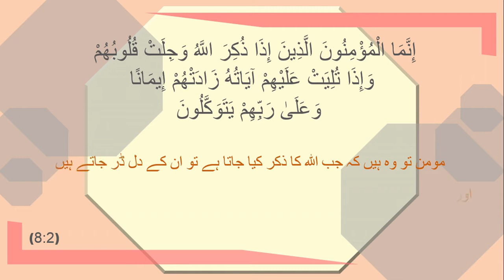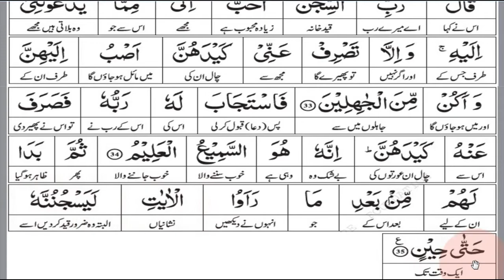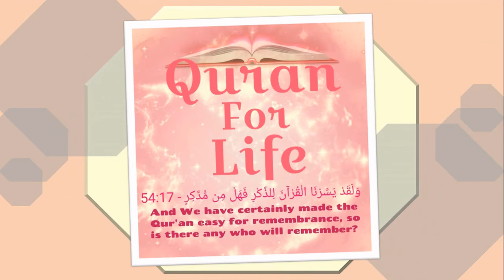Surah Yusuf Aayaat 18-35, Tafseer: Dr. Israr Ahmed | Quran For Life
Dear viewers,

This video covers Surah Yusuf from Aayaat 18-35.